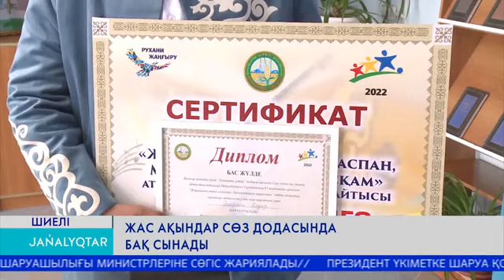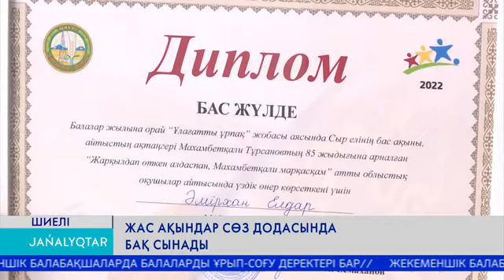Жас ақындар сөз додасында бақ сынады